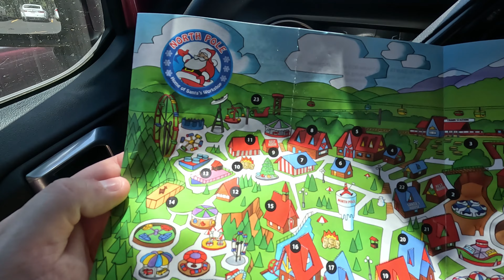Magic of Santa's Workshop in North Pole, Colorado! 🎅✨ A Festive Journey for the Whole Family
Welcome to the enchanting world of North Pole, Colorado, where the spirit of Christmas comes alive in Santa's Workshop—a magical destination that promises festive wonders and holiday joy for visitors of all ages. Nestled amidst the breathtaking landscapes of Colorado, this whimsical village is a year-round celebration of all things Christmas.

Imagine stepping into a real-life winter wonderland, where the air is filled with the crisp scent of pine trees and the laughter of children. North Pole, Colorado, is home to Santa's Workshop, a place that brings the magic of the holiday season to life in ways you've never imagined. As you enter the village, you'll be greeted by the sight of charming cottages adorned with twinkling lights and festive decorations, creating a picturesque scene straight from a holiday postcard.

The heart of North Pole, Colorado, is Santa's Workshop itself—a sprawling complex where the magic truly happens. Venture through the front gates, and you'll find yourself immersed in a world of yuletide enchantment. From the moment you arrive, the sights and sounds of Christmas surround you, creating an atmosphere of joy and excitement that is contagious.

One of the main attractions is, of course, Santa's own workshop, where skilled artisans and cheerful elves work tirelessly to create toys and gifts for the children on Santa's Nice List. Witness the craftsmanship firsthand as wooden toys, plush teddy bears, and other delightful surprises come to life under the skilled hands of Santa's dedicated team. The workshop is a hive of activity, with the sound of tools and the hum of holiday tunes filling the air.

For those eager to meet the jolly man himself, Santa Claus is always ready to welcome visitors with open arms. Step into his cozy cottage, adorned with festive decorations, and share your Christmas wishes with the man in red. The joy of seeing children's faces light up as they interact with Santa is truly heartwarming and captures the essence of the holiday spirit.

The village offers a variety of attractions and activities for visitors of all ages. Take a ride on the Candy Cane Coaster, a festive roller coaster that provides breathtaking views of the surrounding winter landscape. For a more relaxed experience, hop aboard the North Pole Express, a charming train ride that winds its way through the snowy village, offering glimpses of elves at work and the twinkling lights of holiday displays.

The little ones will delight in exploring the Elf University, where they can learn the secrets of being one of Santa's helpers. Interactive workshops and activities allow children to embrace their inner elves, fostering a sense of wonder and creativity. The Elf University experience is both educational and entertaining, making it a highlight for families.

No visit to North Pole, Colorado, would be complete without a stop at Mrs. Claus' Kitchen. The aroma of freshly baked cookies and holiday treats wafts through the air, inviting visitors to indulge in the sweet delights of the season. From gingerbread cookies to hot cocoa, the kitchen is a cozy haven for those seeking a warm respite from the winter chill.

As the day turns into evening, North Pole, Colorado, transforms into a dazzling spectacle of lights. The village sparkles with millions of twinkling lights, creating a festive ambiance that is nothing short of magical. Stroll through the illuminated pathways, and you'll feel like you've stepped into a real-life Christmas fairy tale.

In addition to the enchanting activities within the village, North Pole, Colorado, offers a range of winter sports and outdoor adventures. The surrounding snow-covered mountains provide the perfect backdrop for activities such as sledding, ice skating, and snowman building. The crisp mountain air and pristine snow create a postcard-perfect setting for creating lasting holiday memories with family and friends.

Whether you're a child experiencing the magic of Christmas for the first time or a seasoned holiday enthusiast, North Pole, Colorado, and Santa's Workshop offer an immersive and unforgettable experience. It's a place where the spirit of the season is not just celebrated but comes to life in every corner of the village. Come and discover the joy, wonder, and magic of North Pole, Colorado—a destination that embodies the true meaning of Christmas.